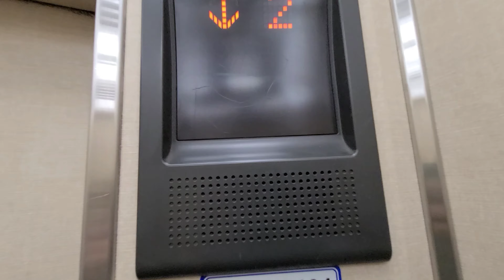【今となればレア機種】90年代の3機並び！古い三菱製エレベーター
乗り場や乗り場のボタンからすると3機並びのエレアドを思わせる乗り場ですが、なんと、中身はグランディと呼ばれる機種となっております。しかし、アナウンスやチャイムが搭載されていないのも以外と珍しいです。